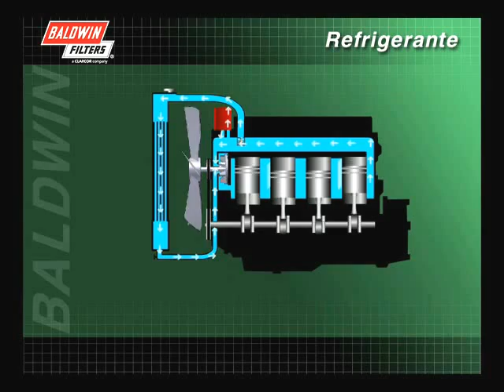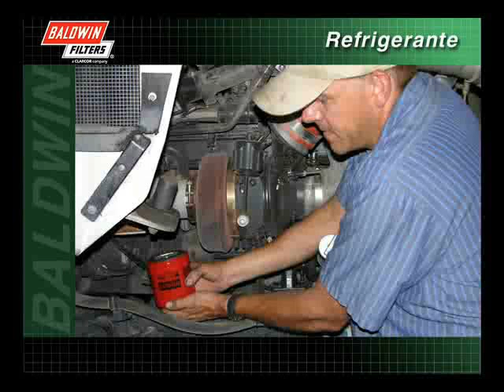FilterSavvy - Baldwin Filters - Filtros de Refrigerante 6